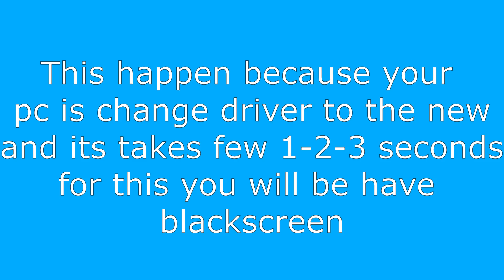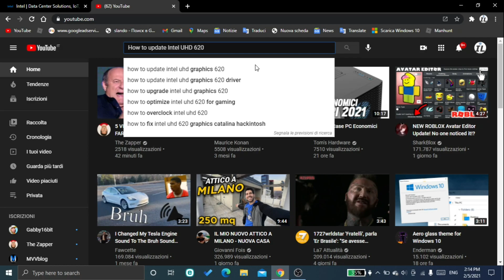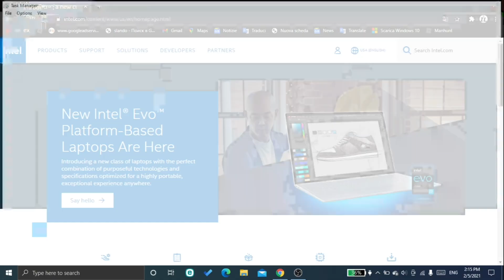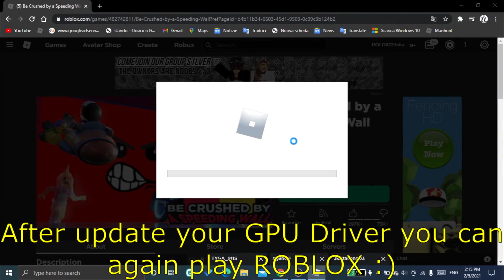FIX ROBLOX (AN UNEXPECTED ERROR HAS OCCURED) 2022 ORIGINAL UDPATED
To explain more easly you need just try update your VideoCard driver to fix roblox chrash if you dont know how to do just fallow and tutorial for you videocard to updated it and you will be see roblox will work again :)